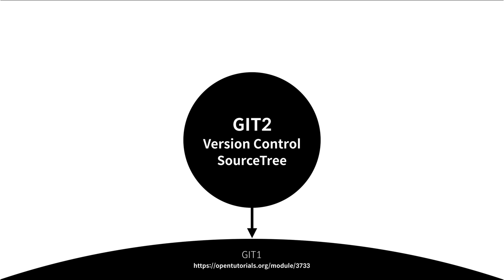GIT2 - SourceTree 버전관리 - 1. 소개